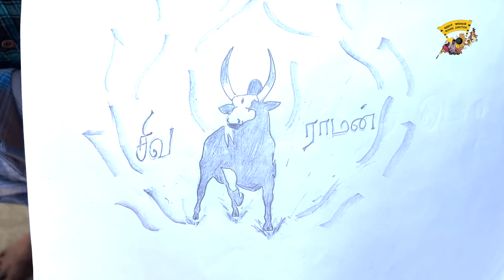என் மகன் பாட்டுபாடுறதுல பெரிய ஆளா வரணும் - Singer Sivaraman | Buhari Junction